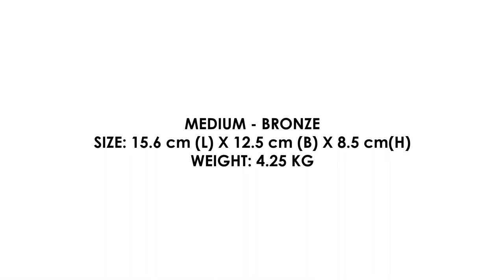Sculpture Nidra Krishna by Vineesh Vijayan, Medium - Bronze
Nidra Krishna

Medium - Bronze
Size - 15.6 cm (L) x 12.5 cm (B) x 8.5 cm (H)